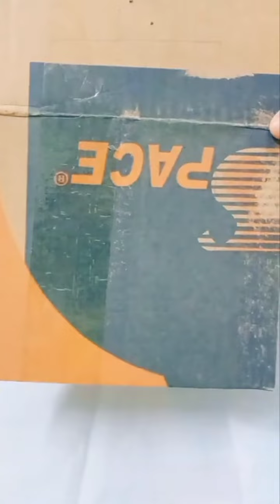DIY photo frame|picture frame| cardboard photo frame/ dual frame/double frame/diy swing photo frame